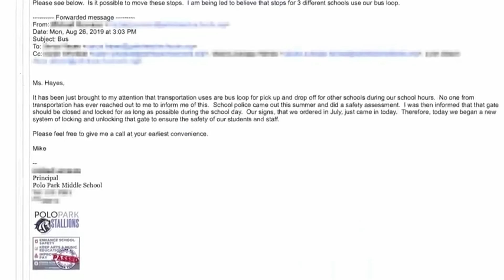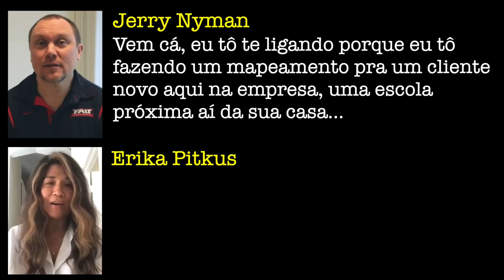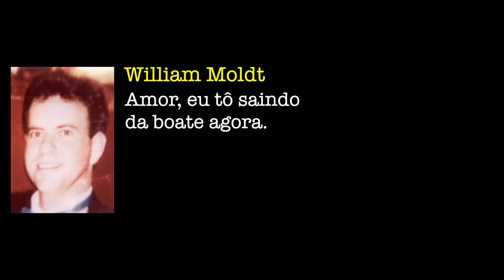Um MISTÉRIO no GOOGLE MAPS | Caso William Moldt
O caso de hoje foi um desaparecimento que so foi solucionado mais de duas décadas depois com o uso de tecnologia e detalhe: a solução apareceu ao acaso.

🎤  Elenco de Voz 🔈:
William Moldt (Eduardo Mendonça - @edumendoncaa)
Jerry Nyman (Altair Buzelli - @altairbuzelli)
Erika Pitkus (Andréa Freitas - @andrea_freitas2)

Soundtrack:
The Halloween Dawn by Twin Musicom